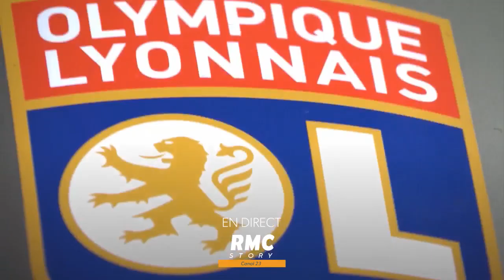OL - PSG | Ligue des champions 2020-2021 - Bande Annonce RMC Story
Bande annonce Quart de finale retour Ligue des champions féminine 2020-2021 : Olympique lyonnais - Paris Saint-Germain

Trailer UEFA Women’s Champions League : Lyon vs. Paris SG

Football Féminin RMC Story